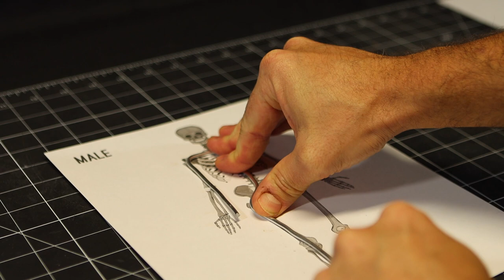Sculpting Casey Jones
Sculpting Casey Jones of the Teenage Mutant Ninja Turtles. Inspired by one of the most popular toy lines of all time, still to this day. I'm using super Sculpey, aluminum armature and acrylic paints. I hope you enjoy. Thank you so much.